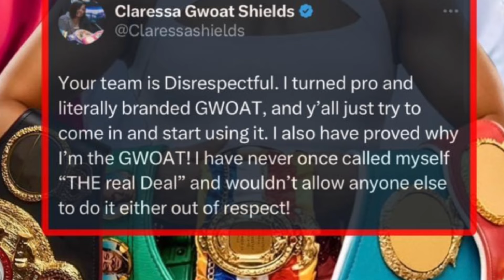CLARESSA SHIELDS GOES BANANAS ON AMANDA SERRANO !!!!